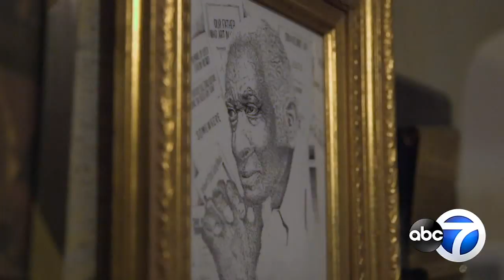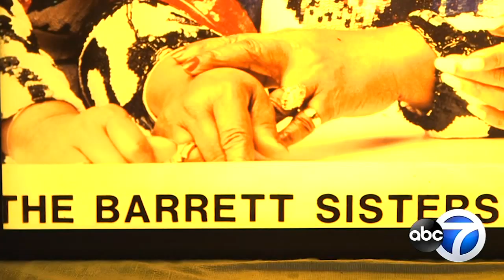Living legends of Chicago gospel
Chicago's living legends of gospel music continue to carry on their legacy today.